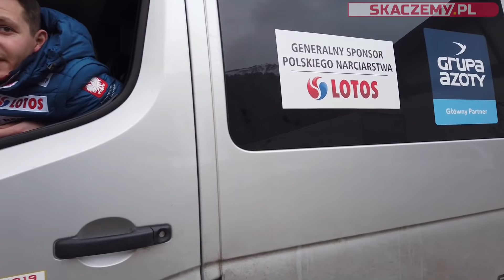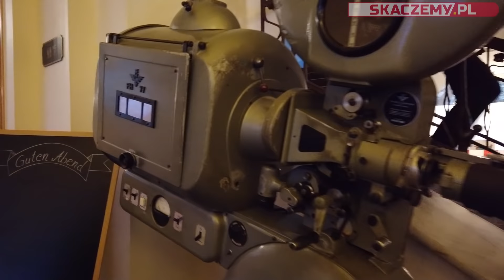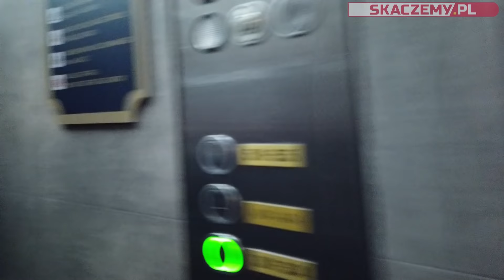Spacer z Adamem Małyszem po Engelbergu 20.12.2019